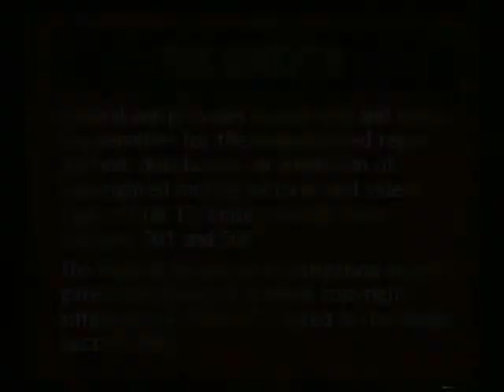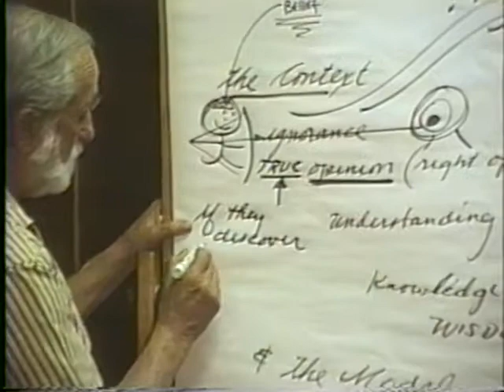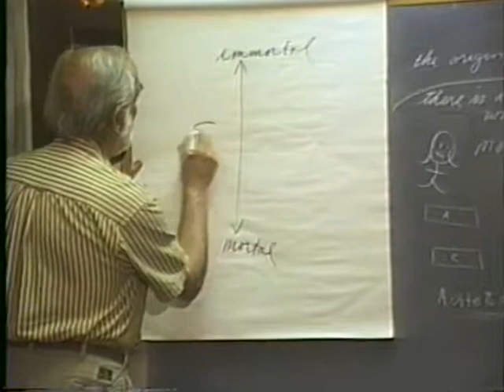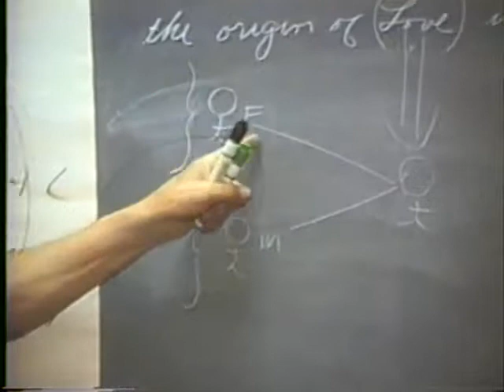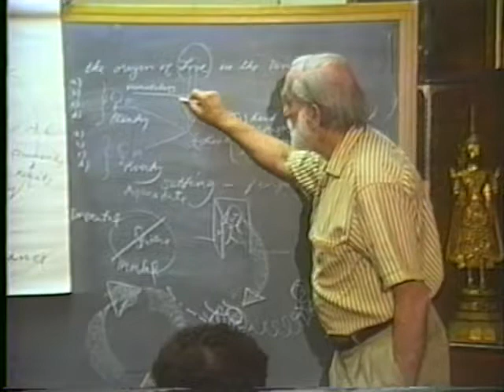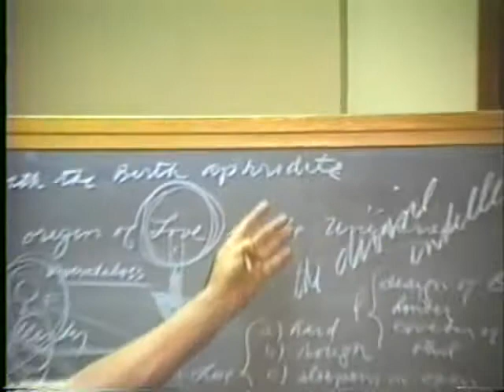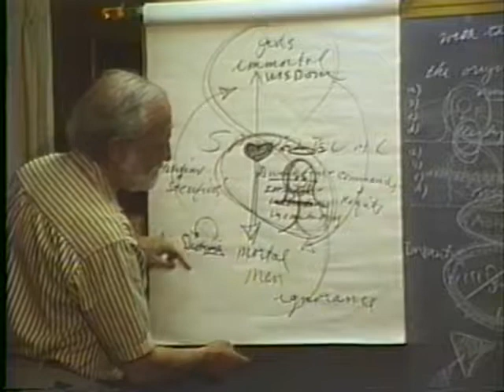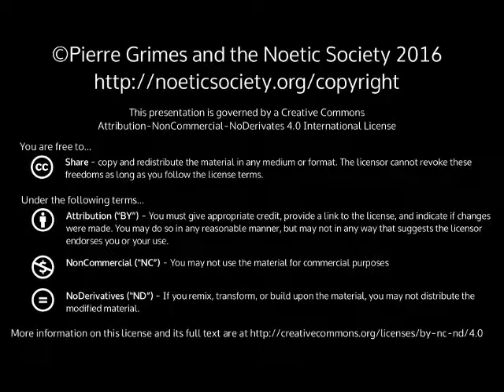1997-03-31 NSPRS 054 - The Myth in Plato's Symposium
Pierre Grimes and the Noetic Society -- 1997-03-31 NSPRS 054 - The Myth in Plato's Symposium